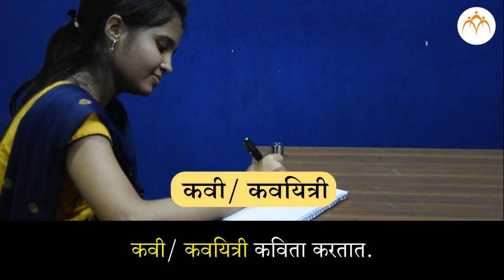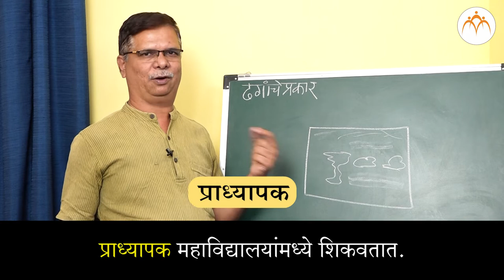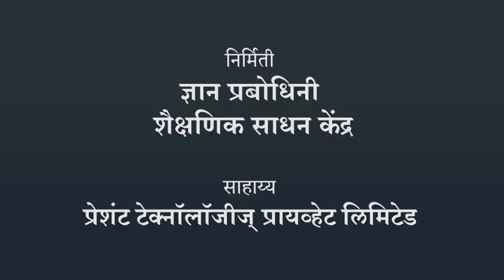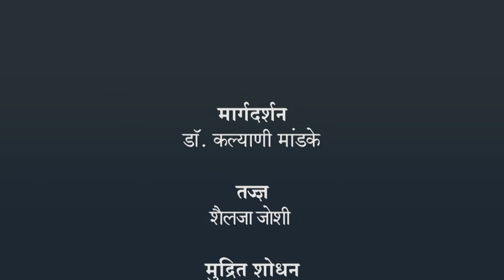शब्दकोश - व्यावसायिक | १ ली